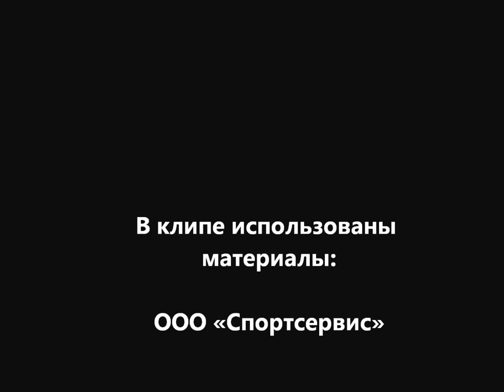Doro Pesh - Revenge ( BC UMMC (Ekaterinburg, Russia), woman basketball)